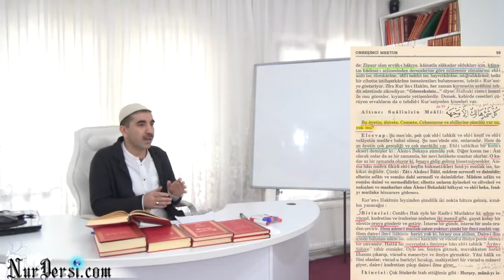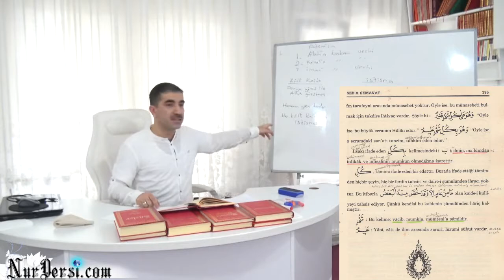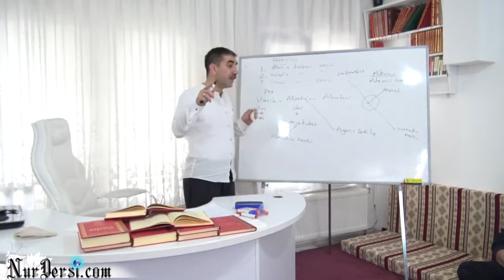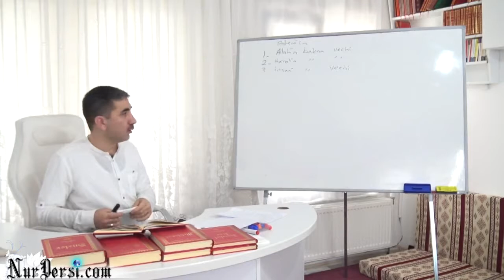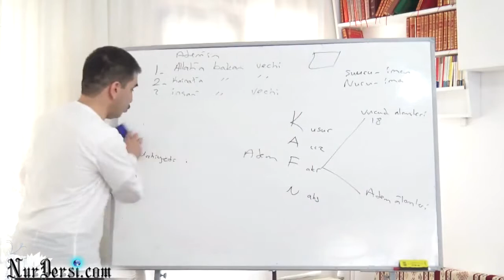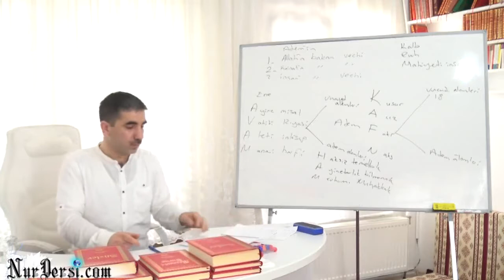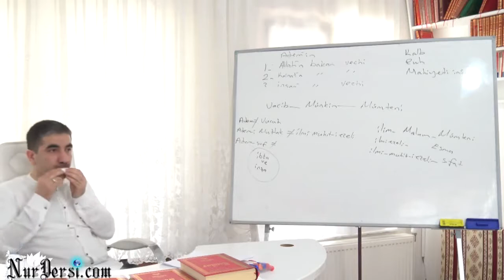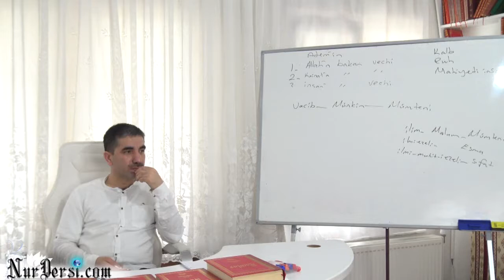Murat Dursun - Adem 25, Adem-i Harici, Ayan-ı Sabite, Vücud, Mümkin, Mümteni, Madum, Adem Çesitleri